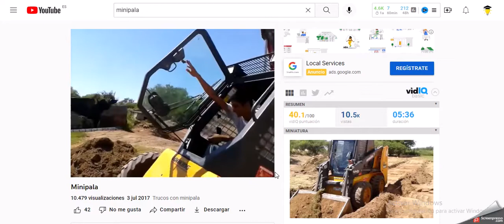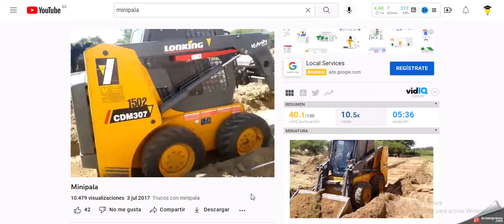negociosrentables #2023 invertir en excavadoras - minipalas, facil de iniciar con inversión media.